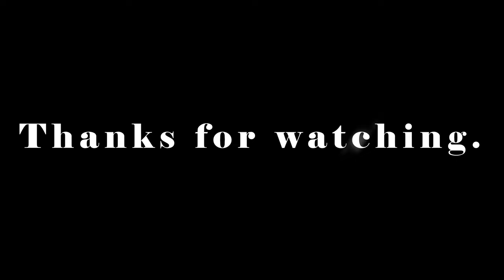Wooden DIY Baby Gate | Built In Cat Door | Home Improvement #3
In this video we've built a baby gate so our little one doesn't go up and down the stairs and get into an accident. We made it out of 1in x 3in pine wood and painted white with cabinet enamel paint.

List of materials and tools used below (unaffiliated links):
1) 1in x 3in x 8ft Pine Wood

2) Ryobi Miter Saw

3) Gorilla Wood Glue Brown Interior Wood Adhesive

4) 40 Grit and 600 Grit Sandpaper - Local hardware store

5) Minwax Wood Finish Oil-Based Stain Honey Interior Stain (Half Pint)

6) Valspar Semi-Gloss Cabinet Enamel Paint

7) Spray Gun - "Dicfeos Paint Sprayer"

8) 2x Gate Latch

9) 4x Gate Hinge

Cat and baby not included.